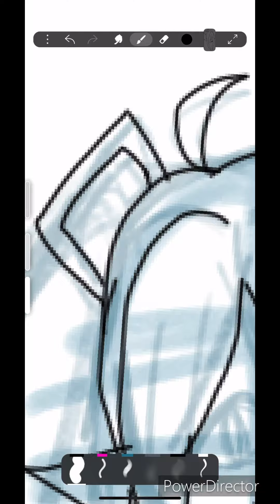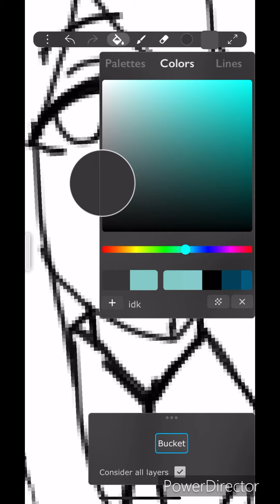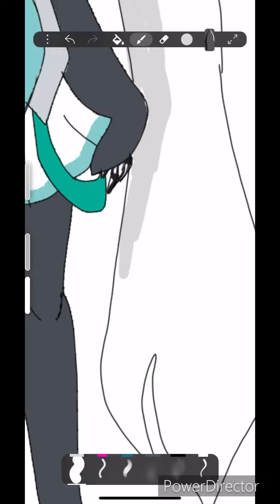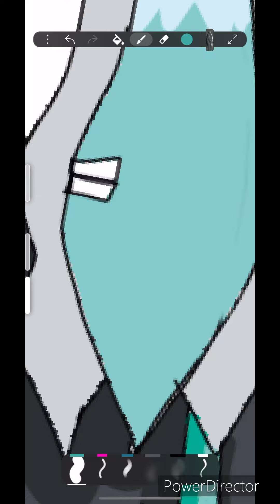Miku Boo [SpeedPaint]